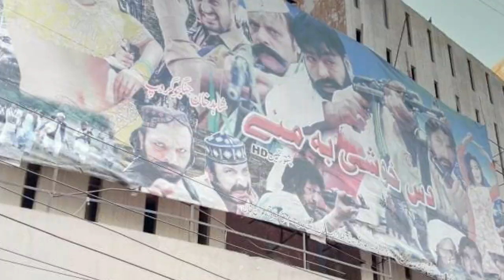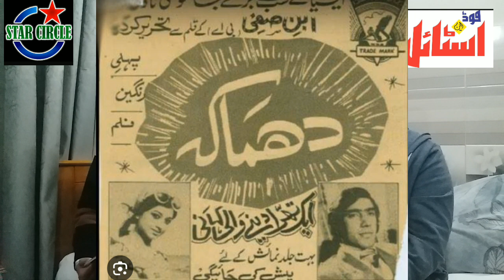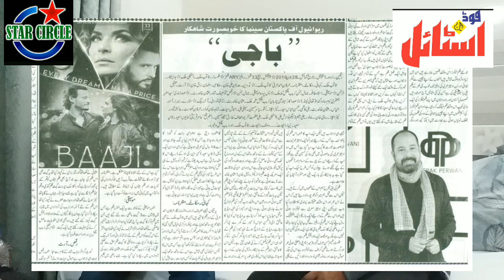Radio T.V Artist Imran Janjoa | Rawalpindi Actor